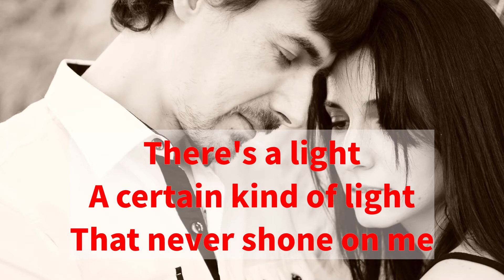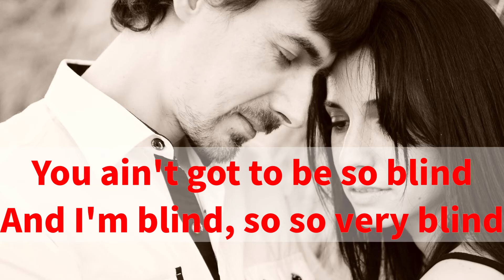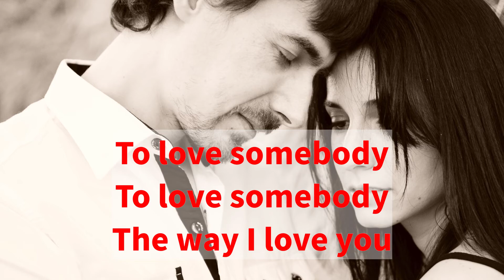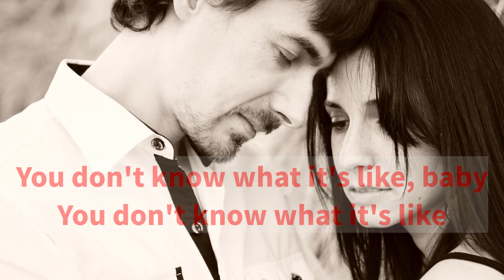"To Love Somebody" Covered by SongCat Hiro (Original Artist : The Bee Gees)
"To Love Somebody", The Bee Gees' beautiful ballad released in 1967, covered by SongCat Hiro.
That's me. I sang all the vocals and harmonies.
I'm Japanese and I love singing.
I sing my favorite songs, mostly Japanese and English oldies, on Youtube just randomly.

The karaoke used here is a midi file sequenced, played and recorded by me on my PC and midi instruments.
I just enjoy singing in my way. I'm not interested in singing like the original singers.
I sometimes may be singing differently from what's written on the sheet music.
We are not karaoke grading machines!

Midi sequence software : Domino
Midi sound module : Roland SD-80, SC-D70, etc.
Microphone : Audio-Technica AE5400
Audio interface : Roland QUAD-CAPTURE
Recording software : Audacity
Video editing software : Shotcut on Linux (Kubuntu)
Image file : Pxhere.com